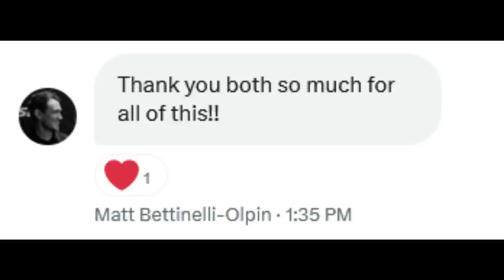Scream 6 | Ghostface Identity LEAKED + Demi Lovato Update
Scream 6 began filming a few months ago in Montreal and Ghostface's terror in New York has come to a close. Woodsboro will get a break, but the survivors will take Ghostface to their new location. Marketing for Ghostface's New York debut has begun with the first teaser, poster, and new image of Ghostface released. New look at Ghostface has dropped and more IGN treats will drop this Friday and Saturday. Unfortunately, the identities of the killers have been leaked. Demi Lovato's Scream 6 single drops on March 3rd.